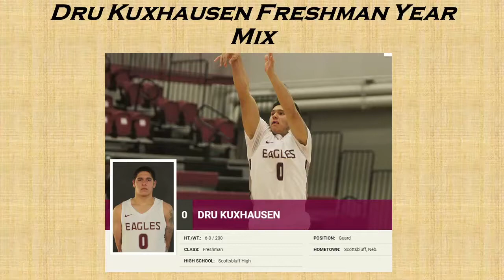Dru Kuxhausen 2017-18 Chadron Mixtape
Dru Kuxhausen - Chadron State College freshman year highlights.
Chadron State College is in the Rocky Mountain Athletic Conference, and located in Chadron, Nebraska.